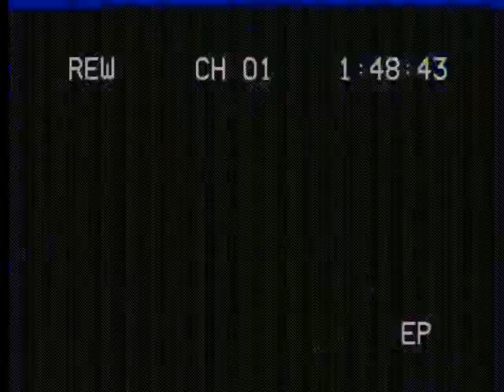20220207 1341 R01